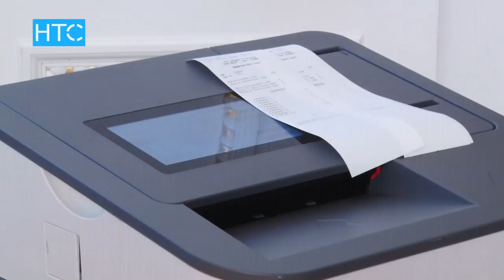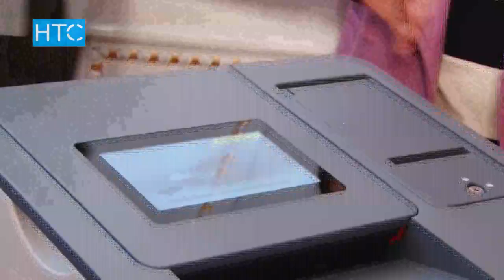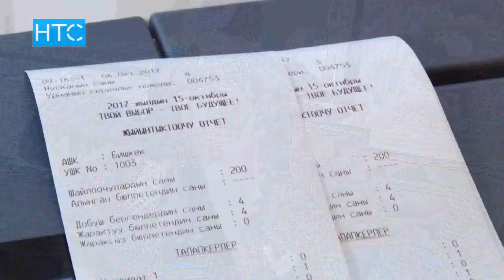Как кыргызстанцам голосовать на президентских выборах? / 06.10.17 / НТС